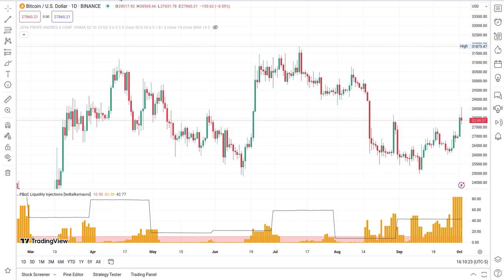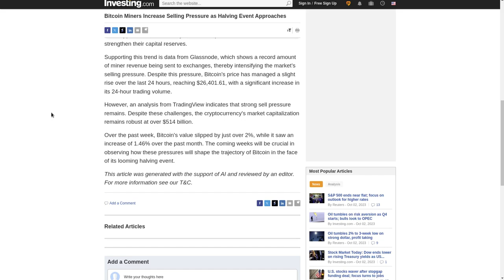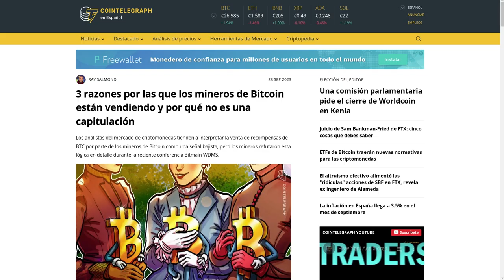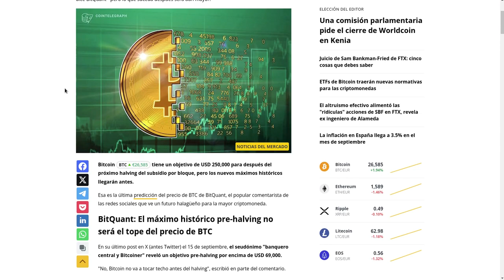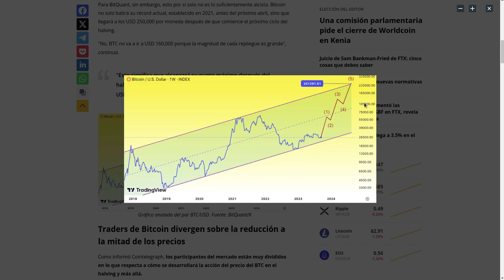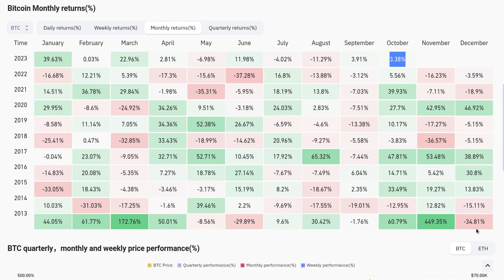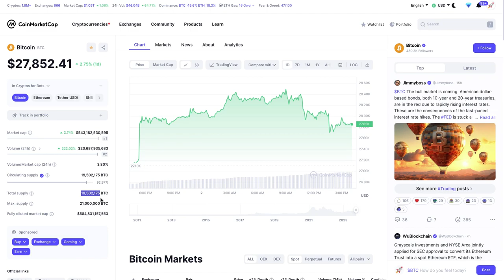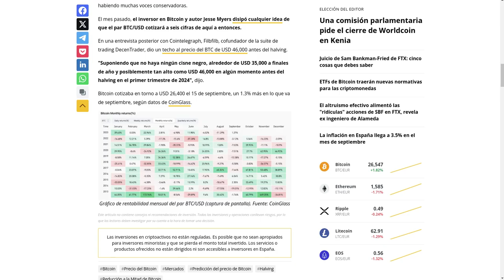BTC LLEGARA A 225.000 USD EN 2024!!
Hola a tod@s, Bienvenidos a su canal 𝘾𝙧𝙮𝙥𝙩𝙤𝙣𝙤𝙢𝙮, en esta entrega les comparto las predicciones de los expertos y porque vaticinan un precio de hasta 225K.

◢ Atn. 𝖢𝗋𝗒𝗉𝗍𝗈𝗇𝗈𝗆𝗒